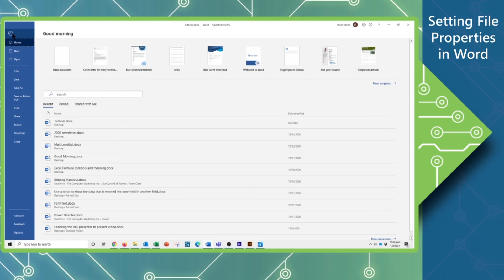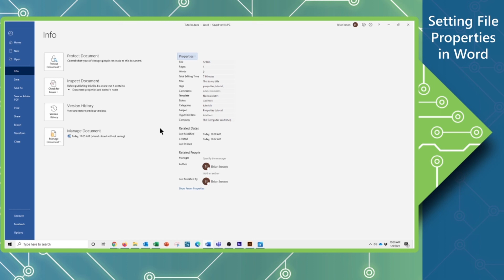Word | Setting File Properties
Learn how to set up file properties for your documents in Microsoft Word!